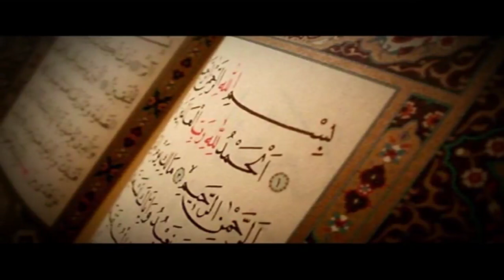سالمين سلطان حمد المنصوري - محبه خليفه (فيديو كليب) | قناة نجوم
Salmean Sulthan Hamad Al MAnzou - Muhabbeth Khaleefa (Official Music Video) |